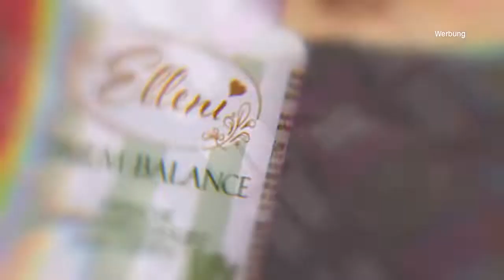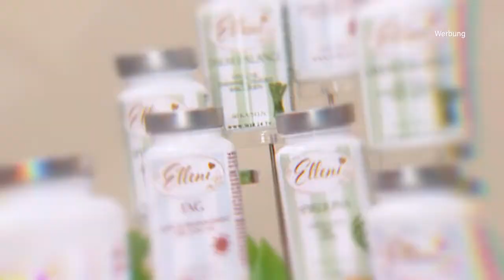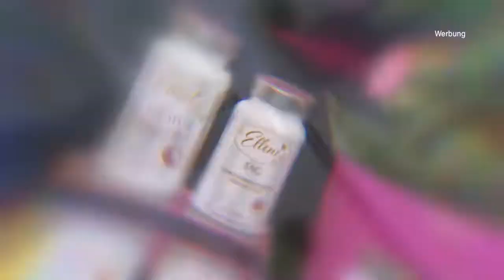YOGA MIT STEFFANIE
Lassen Sie sich begeistern – ein Gleichklang für die Sinne – Entspannung für Körper, Geist und Seele …Yoga – ein neues Lebensgefühl und eine neue Lebenseinstellung. Exklusiv für Zuhause mit Yoga Coach & Yoga Expertin Steffanie Riehm. Eine schöne YOGA-Zeit wünscht Wir24.tv

Mehr Infos zum